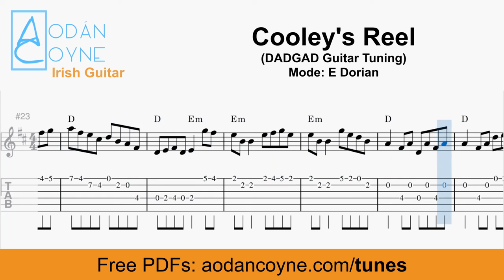How To Play Cooley's Reel - Irish Reel (Tabs, Notation & Chords)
Here's how to play Cooley's Reel in DADGAD guitar tuning. It's a great Irish Reel. I've added in the DADGAD guitar tuning tabs, the notation and chords.

If you have any questions, just let me know. I'm happy to help.

Tune Tempos -

Fast: 0:00
Slow: 1:07
Medium: 3:20
Fast: 4:57